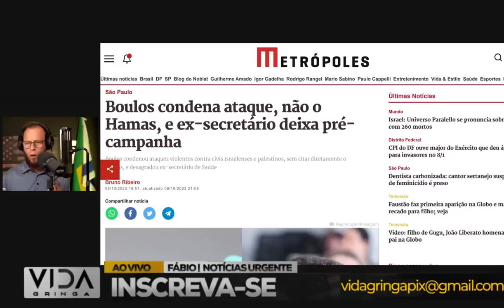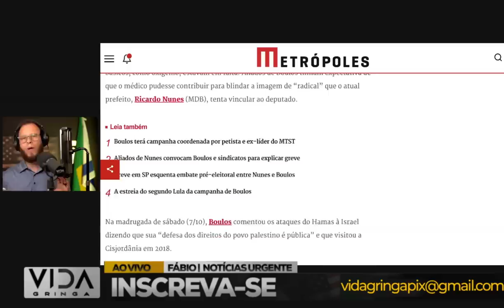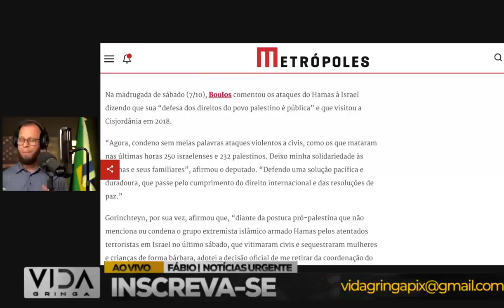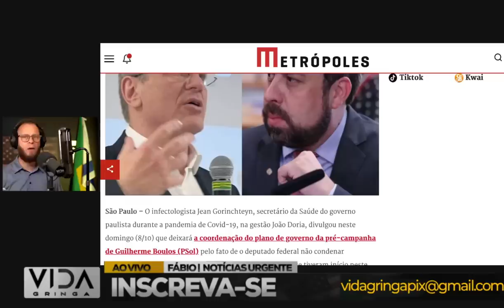O Início da Virada de Jogo politico ‼️ Quando Tudo Parece Perdido, Mas Não